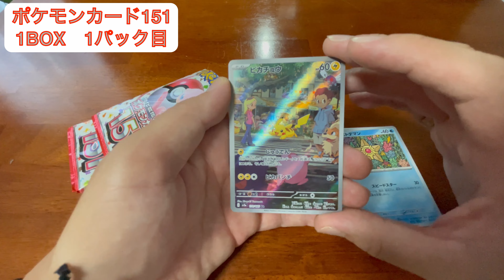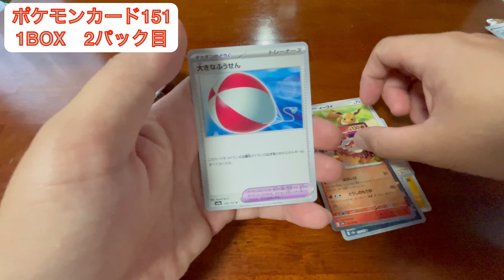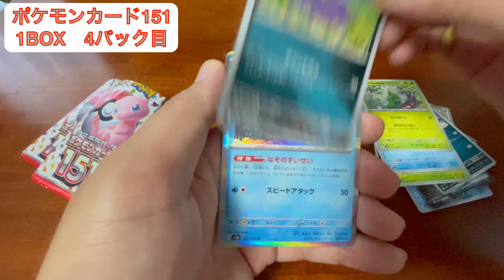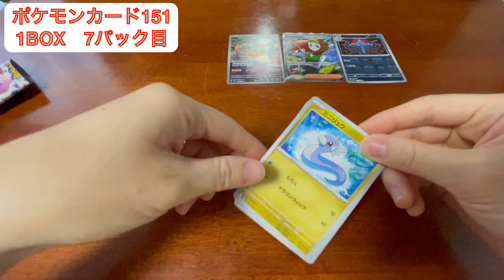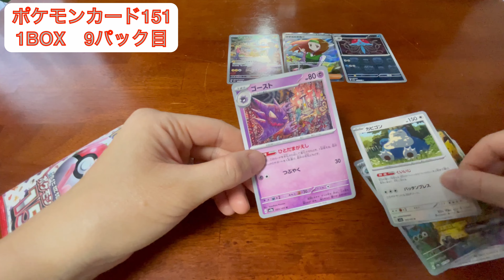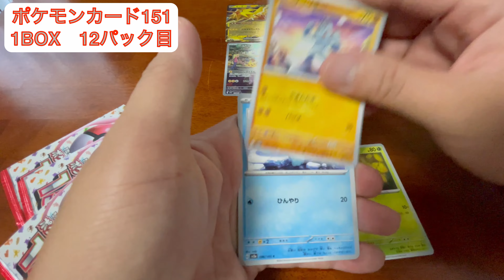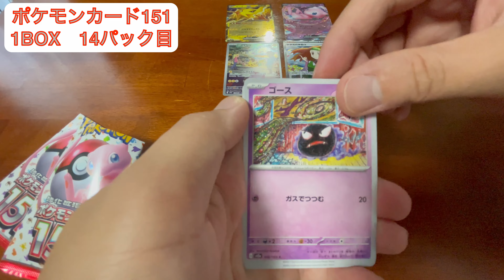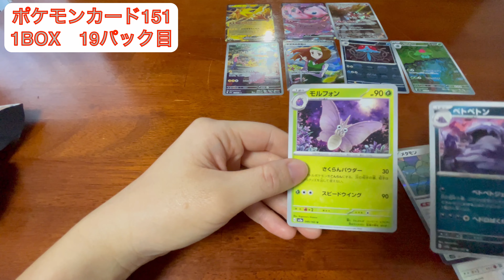【ポケカ開封】初期ポケモンが勢揃いのポケモンカード151を夫婦で開封！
こんにちは。もうりさんちです。

今回開けるのは『ポケモンカード１５１』という初期の１５１匹が出てくるパックですので、ポケカがわからない方でもきっと懐かしい気持ちになると思います。

初期ポケモンの人気は本当に凄くて買うのが本当に大変でした！

狙いのカードは当たったのか？是非ご覧ください。

最近Twitterアカウントを開設しました！
動画にするまでもない様な他愛もない事や、お出かけ先をリアルタイムで発信していく予定です！

もうりさんちはひょうきんでびびりな夫とにこにこでずぼらな妻の暮らしを発信しているチャンネルです。日常の様子のvlogや健康につながる料理など様々な事を発信しています。毎週金曜19時に動画を発信しています。

ひょうきんでびびりな夫と、にこにこでずぼらな妻の暮らしをInstagramでも発信しています。30代夫婦ふたり暮らしのもうりさんちに、ぜひ遊びに来てね！